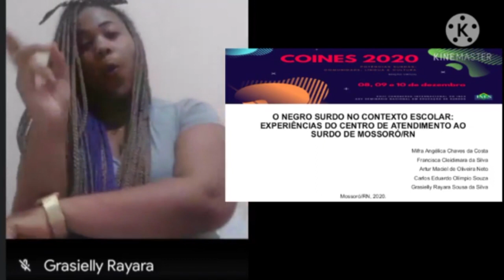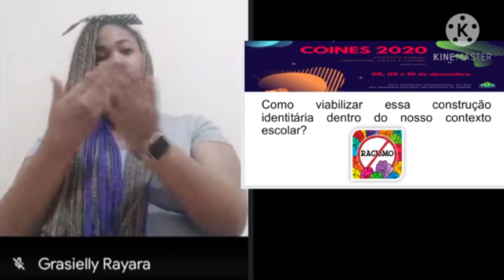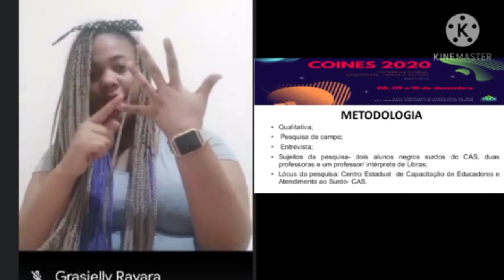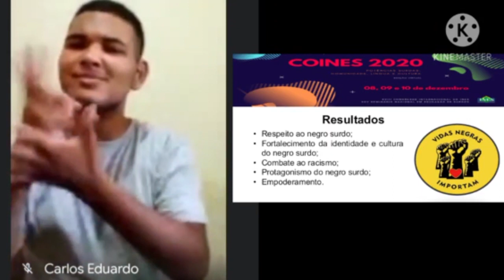COINES 2020 - Videoposter Libras 10 - "O NEGRO SURDO NO CONTEXTO ESCOLAR"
O NEGRO SURDO NO CONTEXTO ESCOLAR:  EXPERIÊNCIAS DO CENTRO DE ATENDIMENTO AO SURDO DE MOSSORÓ/RN

Francisca Cleidimara da Silva (CAS Mossoró)
Artur Maciel de Oliveira Neto (CAS Mossoró)
Carlos Eduardo Olímpio Souza (CAS Mossoró)
Grasielly Rayara Sousa da Silva (CAS Mossoró)

Discussões sobre as lutas, identidades e empoderamento negro devem ser questões aquecidas e fortalecidas dentro do âmbito educacional, a fim de promover o respeito à diversidade e combater atitudes racistas. Nesse sentido, pensamos em como viabilizar essa construção identitária dentro do nosso contexto escolar, pois percebemos que muitos dos nossos discentes são negros surdos, importante haver esse debate e contribuir para a formação da identidade e orgulho de ser negro surdo. Este escrito se debruça sobre os relatos de experiência da abordagem desse tema, no período atual de pandemia e distanciamento social, durante as aulas remotas e eventos online promovido pelo Centro Estadual de Capacitação de Educadores e Atendimento ao Surdo (CAS), município de Mossoró, Rio Grande do Norte. O embasamento teórico é constituído por Brasil (2003), Skliar (2008), Furtado (2011) e Lopes (2012). A metodologia é qualitativa e de relato de experiência. Os sujeitos da pesquisa são duas professoras, um professor/ intérprete de Libras e dois alunos negros surdos do CAS. Esperamos que essa discussão possa provocar uma reflexão para todos e todas que fazem a educação, na perspectiva de pensar como estamos abordando esse tema em sala de aula e que possamos nos comprometer em construírmos juntos uma sociedade antirracista.

O COINES é organizado pelo Departamento de Desenvolvimento Humano Científico e Tecnológico do INES contando com servidores, técnicos e voluntários de todos Instituto e colaboradores externos.